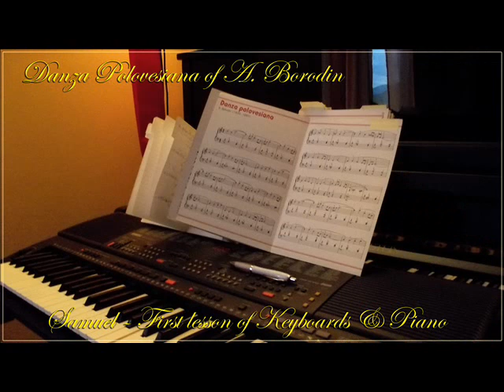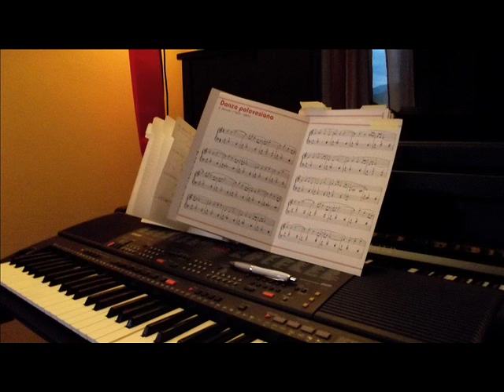Samuel 1a lezione- First lesson of music of my pupil Samuel 2016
Music background La Chanson des Lapins - Deejay Calin